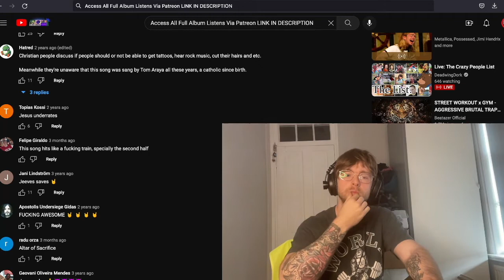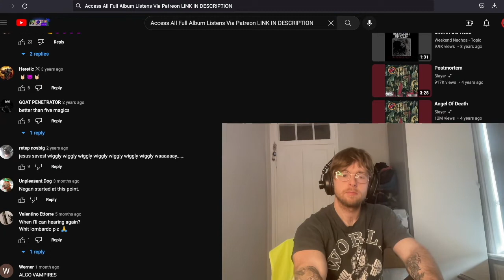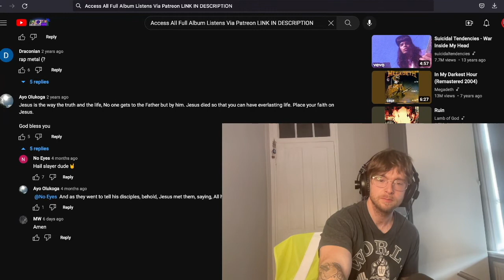Slayer - Jesus Saves Reaction